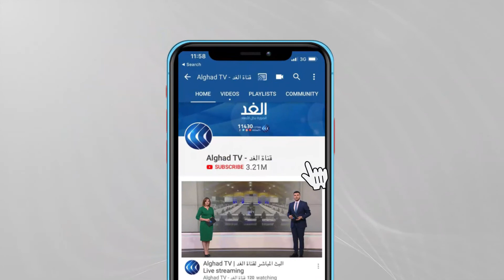صراع صناعي إنساني .. تفاؤل حذر خلال قمة المناخ في جلاسكو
تنطلق اليوم الاجتماعات على مستوى القادة في قمة_المناخ بمدينة جلاسكو في أسكتلندا
وتهدف القمة إلى الإبقاء على ارتفاع درجات الحرارة عند درجة ونصف فوق مستويات ما قبل الثورة الصناعية، وهو الحد الذي يقول العلماء إنه سيجنب الأرض أكثر عواقب  الاحتباس الحراري تدميرا.
وفي هذه الأثناء تتواصل مراسم استقبال القادة المشاركين في القمة، حيث يقف رئيس وزراء بريطانيا بوريس جونسون والأمين العام للأمم المتحدة أنطونيو غوتيريش في استقبال قادة الدول المشاركة في هذه القمة.
مزيد من التفاصيل مع مراسلنا في جلاسكو محمد الفنيش.